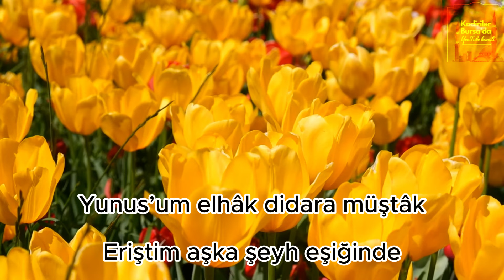Kadiriler Şeyh eşiğinde yeni zikirli ilahi 2024